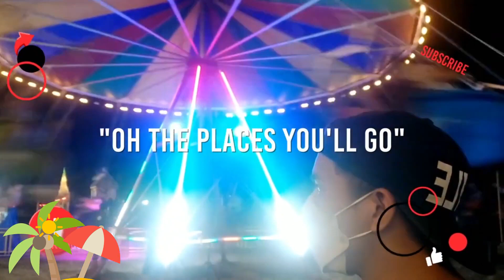Conquering the 820m Zipline of Dahilayan, Bukidnon SOBRANG GANDA!! (2022)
Episode Fifteen - Credits nga pala sa nag video nito haha at nagpasa saken! Ate Marlyn di ako nag video kasi baka mabitawan ko sobrang taas ba naman eh mga 100 meters haha.

Conquering the  820m Zipline of Dahilayan, Bukidnon SOBRANG GANDA!!
One of my most unforgettable experience in my life! Sarap mag zipline haha! You should visit Dahilayan in Bukidnon and try this one.